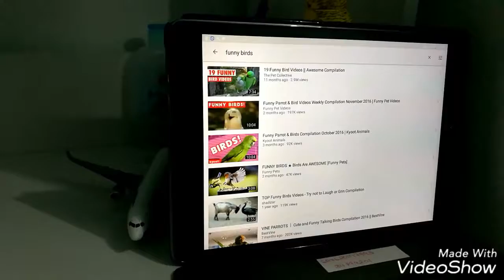Meet my pet | vlog 1